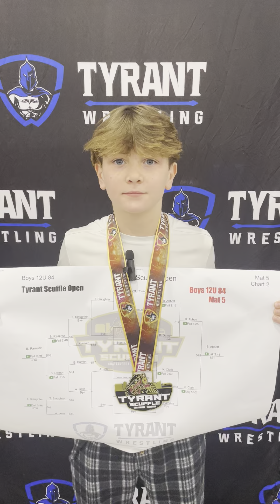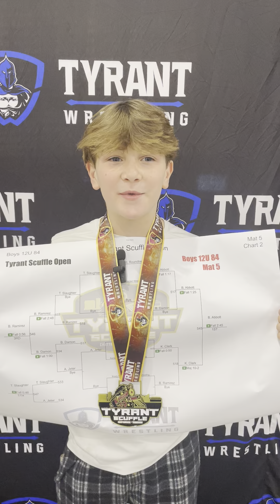Beau Abbott - Scuffle Open Champion (12U 84) Round Tree